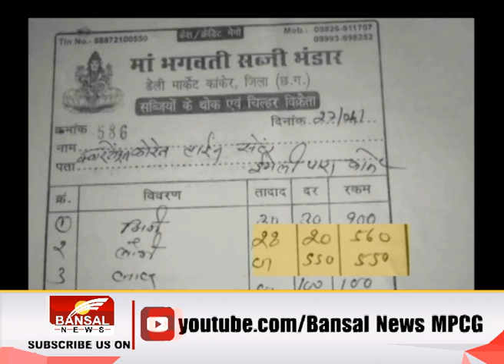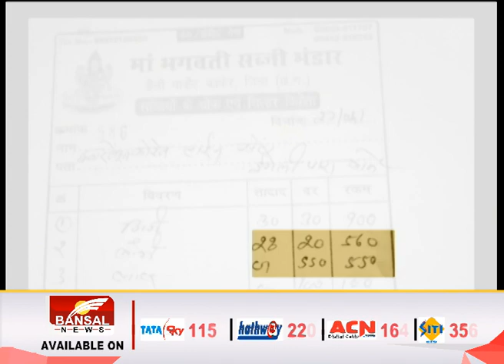Aaj Ka Mudda (C.G.) - महामारी में 'लूटमारी' !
तीन दिन पहले ही छत्तीसगढ़ सरकार ने विधानसभा में पुरजोर दावा किया कि प्रदेश के सभी जिलों में प्रवासी मजदूरों के लिए खाने पीने की पर्याप्त व्यवस्था की गई थी.कहीं कोई गड़बड़ी नहीं हुई है.इधर सत्र खत्म होते ही इस दावे की पोल खुल गई.